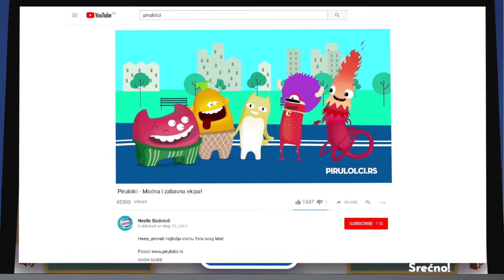Pirulo sladoledi, Pirulolci